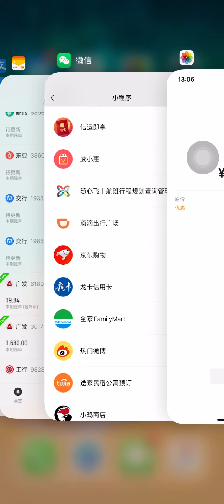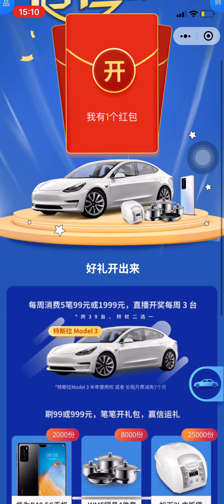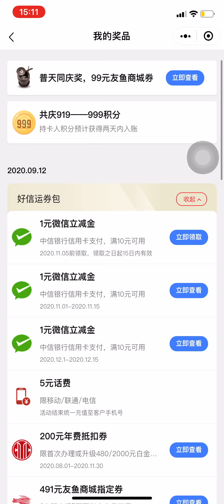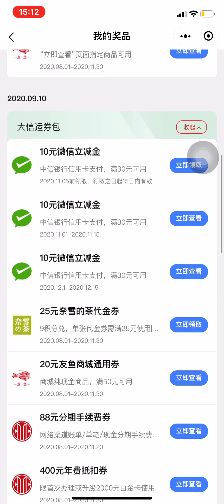小浪说卡|2020年8月到10月中信银行高概率中奖活动信运即享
2020年8月到10月刷卡99元以上就可以抽奖，中奖率非常高，每次几乎都能中，而且微信立减金，刚好可以用来超市消费。

注意消费的时候，要选择中信银行的任意一张信用卡作为支付方式。